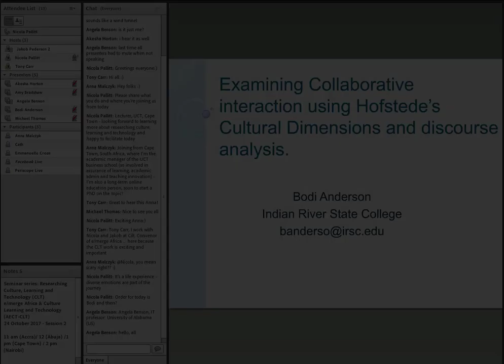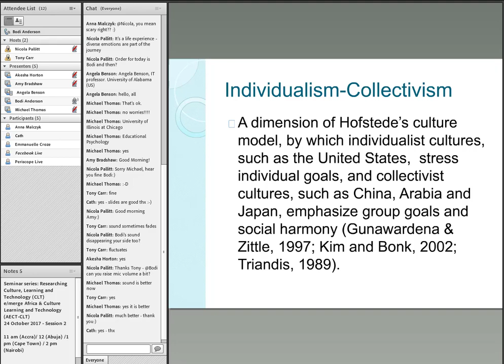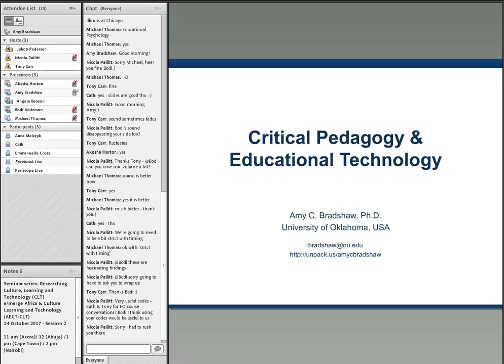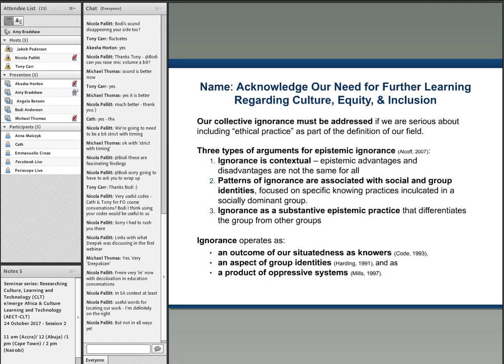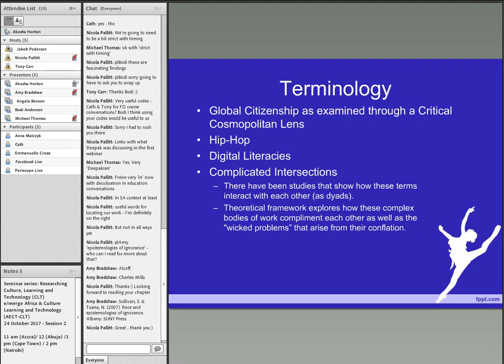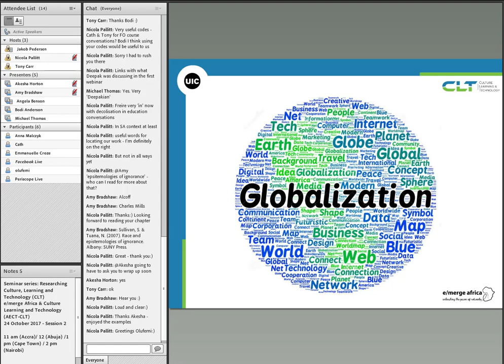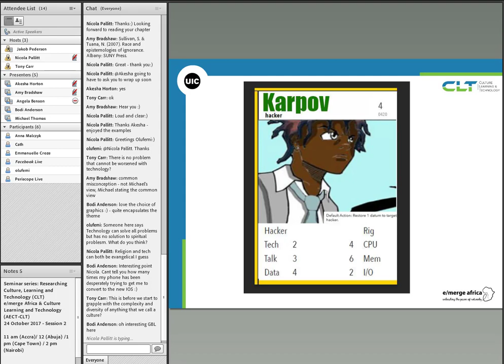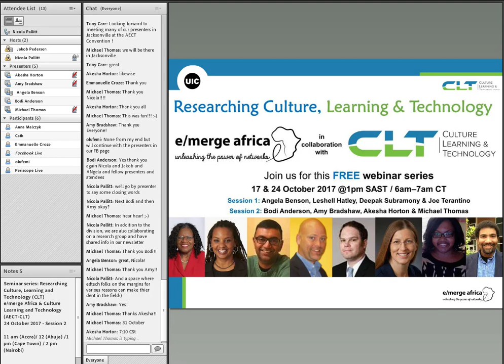Session 2: Researching Culture, Learning and Technology (CLT)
Presenters: Session 2: Bodi Anderson, Amy Bradshaw, Akesha Horton and Michael Thomas

Interested in exploring the intersection between culture, learning and technology? This 2-part seminar will be presented by members of the AECT Culture, Learning and Technology (CLT) Division.This second seminar will discuss international examples of CLT research that represent the types discussed in seminar 1 and illustrate how particular frameworks were applied and/or how the practice was situated. The diversity of students in African Higher Education institutions and elsewhere means that researchers are well placed to start exploring this intersection in their own contexts.